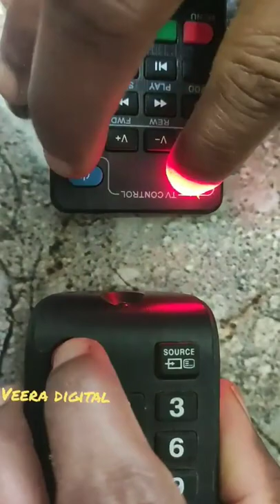TV settings remote like live vlogs short vlog